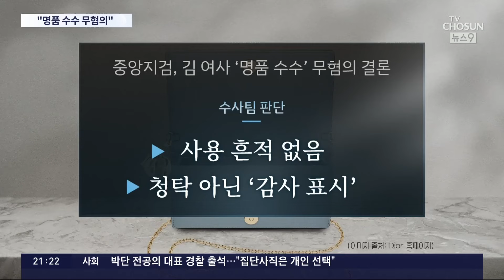중앙지검, 김여사 '명품수수' 무혐의 결론…野 "국민 용서 않을 것"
김건희 여사 명품 수수 의혹을 수사해온 서울중앙지검 이 무혐의 결론을 내렸습니다. 이원석 검찰총장 지시로 전담수사팀이 꾸려진지 약 넉달 만인데, 수사팀은 김 여사가 최재영 목사로부터 받은 명품을 사용하지 않고 보관해왔고, 청탁을 들어준 것도 없다고 판단했습니다. 야당은 "검찰이 면죄부를 줬다"고 비판했습니다.

황병준 기자입니다.

📡 월~금 06:50 강스라이팅 (유튜브)
📡 월~금 07:30 뉴스퍼레이드
📡 월        08:40 네트워크 매거진
📡 월~금 09:00 신통방통
📡 월~금 10:20 강펀치 (유튜브)
📡 월~금 13:00 보도본부 핫라인
📡 월~금 14:30 사건파일 24
📡 월~금 17:20 시사쇼 정치다
📡 월~금 21:00 뉴스9
📡 월~목 21:50 윤정호의 뉴스 더 (유튜브)
📡 토~일 14:00 뉴스현장
📡 토~일 17:40 시사쇼 정치다
📡 토~일 19:00 뉴스7